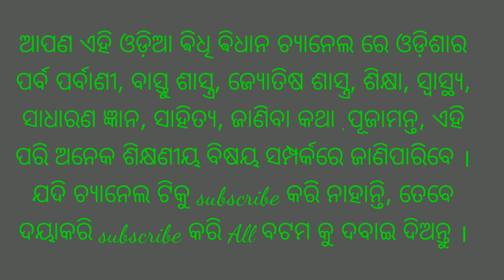ଗୁପ୍ତ କଥା କହିବେ ନାହିଁ ।Do not talk secret matter. ଓଡ଼ିଆ ଵିଧି ଵିଧାନ ।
Do not talk secret matter .There are some secret thing for each people .So we can not share all these thing to some porticular person .So in this video we discuss about it. please like share and comment.ଗୁପ୍ତ କଥାକୁହନ୍ତୁ ଓଡ଼ିଆ ବିଧି ବିଧାନ